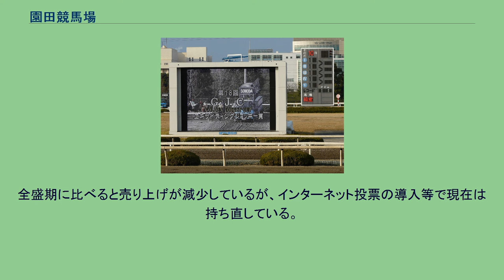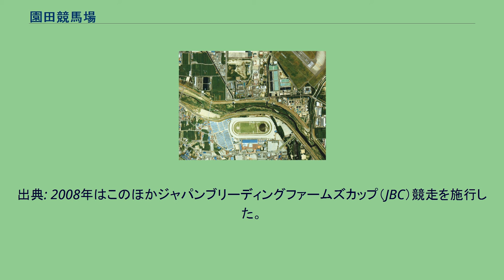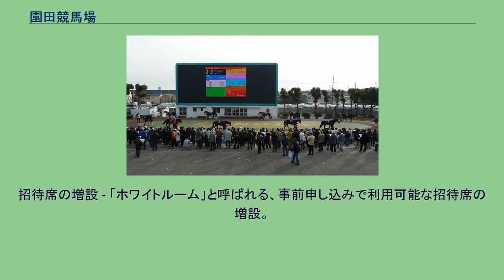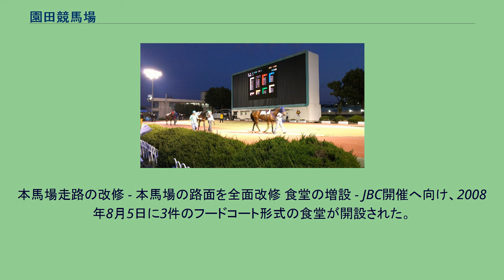園田競馬場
園田競馬場（そのだけいばじょう　Sonoda Racecourse）は、兵庫県尼崎市にある地方競馬のための競馬場である。
主催者は兵庫県競馬組合。
2005年8月よりD-Net（地方競馬の統一電話投票システム）に加盟した。
かつては「アラブのメッカ」と呼ばれ、楠賞全日本アラブ優駿を開催するなどしてきたが、現在ではアラブ系単独のレースは行われていない。
全盛期に比べると売り上げが減少しているが、インターネット投票の導入等で現在は持ち直している。
2012年9月に照明塔が設置され、ナイター開催が可能になってから2020年の姫路競馬場再開までは、兵庫県競馬は園田単独での開催が続いていた。
園田競馬場付近の空中写真（1985年撮影） 画像右上に大阪国際空港の滑走路の南端が見える。
国土交通省 国土地理院 地図・空中写真閲覧サービスの空中写真を基に作成 他場ではあまり例を見ない中途半端な距離設定となっている。
これはサラブレッドを導入し、そのスピードでも十分回れるようにするため、1999年にスパイラルカーブを設置して1周・1100mにする改修を行う予定だったところ、3コーナー付近にある猪名川の自然林に手を入れることが出来ないと判明したため、止むを得ず1051mとした名残である。
限られた敷地内を使って無理矢理拡張したことで、向正面が直線ではなく緩い右カーブとなっているのも特徴である。
これまで、大晦日・元日は初詣などとの混雑緩和のため開催を控えてきたが、1999年度から大晦日開催、2004年度（2005年）から元日開催を実施。
元日開催は1965年度（1966年）以来40年ぶりで、この年度は12月28日から1月4日までの8日間連続シリーズとなった。
○…発売 ×…発売なし 「その金ナイター」スタンド前 「その金ナイター」パドック 2011年頃に、園田競馬が「翌年からナイター競走の開催を予定している」と報じられた。
ナイター競馬の開催は大井競馬場・川崎競馬場・門別競馬場・高知競馬場と並んで5場目である。
ところが、同年9月26日に一人の兵庫県議が周辺住民を対象として導入の是非を問うアンケートを実施したところ、回答者の約7割が反対の意思を示した。
これを受けて兵庫県議は、兵庫県競馬組合の管理者に対してナイター開催の計画中止を求める申し入れ書を提出した。
園田競馬は、2012年夏に姫路競馬場での代替開催を行い、その間にナイター設備の設置工事を実施、9月7日から11月9日までの毎週金曜日に園田競馬をナイターで開催する方針が報じられた。
なお当面ナイターは金曜日のみとするが、冬季期間は金曜日でもナイターを行わない。
その後、この名称を「そのだ金曜ナイター（その金ナイター）」とすることが決定。
出典: 2008年はこのほかジャパンブリーディングファームズカップ（JBC）競走を施行した。
※出典：そのだけいばHP 2009年4月より、スカパー!の鉄道チャンネル（255ch）で開催日に無料放送（ノースクランブル放送）の「園田競馬」中継を放送していたが、標準画質放送の終了に伴い2014年3月末で終了した。
2014年4月からは地方競馬ナイン（701chか702ch）で中継を開始している。
当初は当チャンネルの開局を機にスカパー!での中継から撤退するとしていたが、開局直前になって急遽中継を行うことが決まった。
ただしばんえい競馬、ホッカイドウ競馬、名古屋競馬場、高知競馬場での中継を優先するため、中継しない日がある。
そのため、地方競馬ナインで中継しない日は寄席チャンネル（542ch）で中継を補完している。
グリーンチャンネルではダートグレード競走・園田金盃（2012年・2020年～）・兵庫ダービー（2020年〜）等を中継放送している（詳細はグリーンチャンネル地方競馬中継を参照）。
サンテレビでは2015年9月まで開催当日の夜に「競馬ダイジェスト」を放送していた。
2014年5月16日から、ラジオ大阪で「OBCドラマティック競馬 金曜版 そのだ金曜ナイター中継」と題し、 ナイター開催期間中の毎週金曜日に放送する。
ラジオ関西では土曜日の「競馬ノススメ」内で「園田競馬ホットレポート」として園田競馬の話題を放送している。
かつては全曜日で、その後も毎週月 - 金曜日の17:43から「競馬レポート」として独立した番組を放送していた。
インターネット中継は開始時期不明だが「地方競馬ライブ」、2017年9月2...